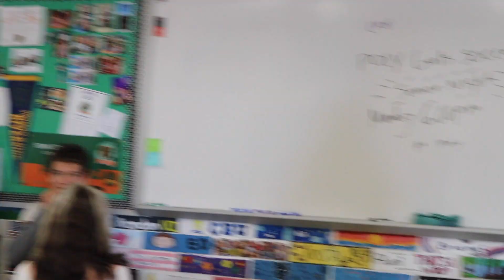Big Brain Bear- TRUTH OR DARE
Come with Taylor and Jenna as they play truth or dare with poly students.